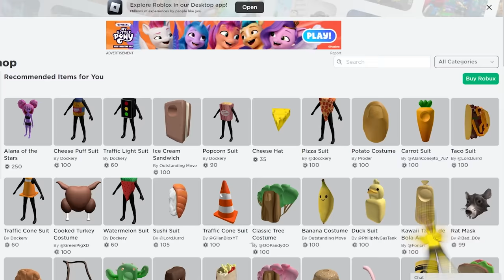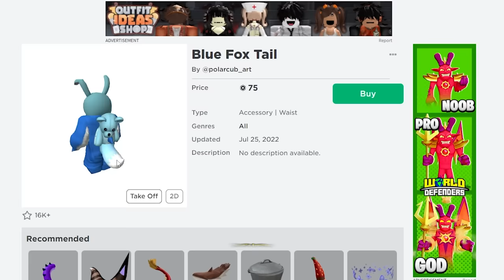Making MO his Own AVATAR in Roblox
Making Mo AVATAR in Roblox...
Sunny and Melon create a Mo avatar from Mo's academy. Will their disguise save them?